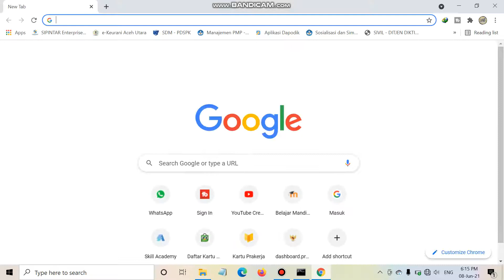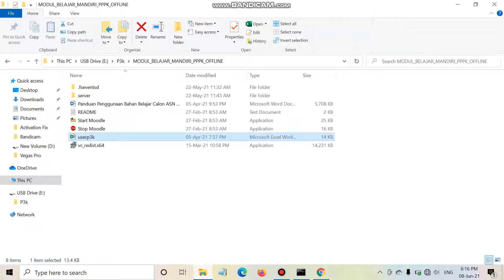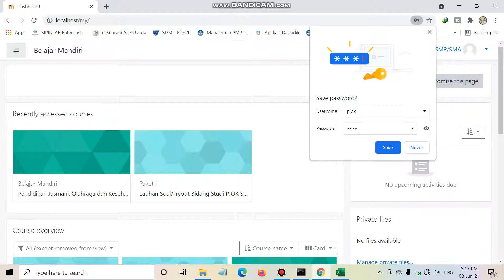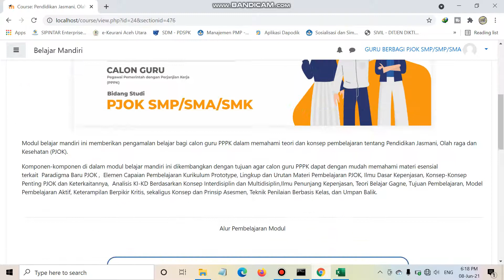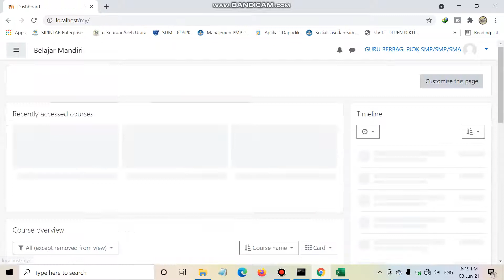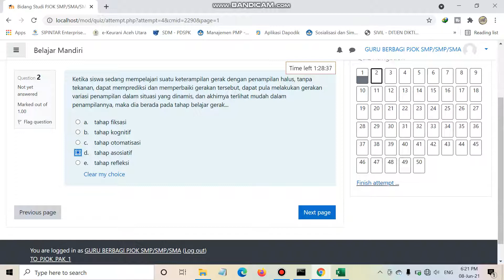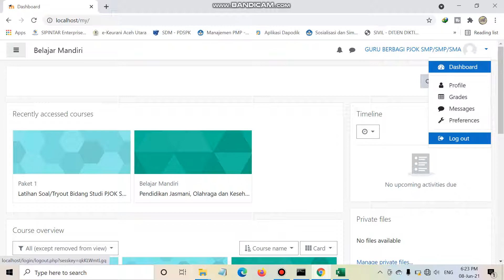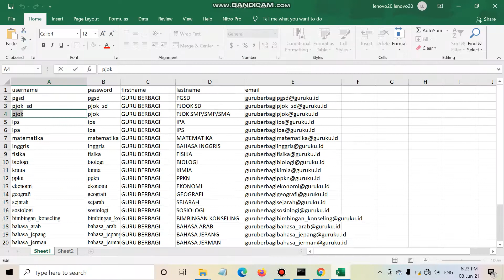Belajar Mandiri Calon ASN PPPK - Part 2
Pada saat ini Belajar Mandiri Calon Guru ASN PPPK dapat diakses belajar secara mandiri dimana saja baiuk online maupun offline. Itu artinya untuk Belajar Mandiri Calon Guru ASN PPPK sudah dibuka dan sudah bisa diakses. Setelah sebelumnya saja sajikan informasi Program Guru Belajar Seri PPPK 2021 Sudah Bisa Digunakan untuk Persiapan Seleksi P3K 2021 dan dapat juga setiap colon ASN untuk mengikuti Try Out Program Guru Belajar dan Berbagi Seri Belajar Mandiri Calon Guru ASN PPPK maka pada video ini saya paparkan Cara Install dan Mengakses Belajar Mandiri Calon Guru ASN PPPK di Program Guru Belajar Seri PPPK 2021/P3K 2021 yang berisi tutorial Cara Daftar Belajar Mandiri Calon Belajar Mandiri Calon ASN PPPK 2021 secara offline dan serta Cara Login Belajar Mandiri Calon Guru ASN PPPK dalam Program Guru Belajar Seri PPPK 2021 dengan localhost. Dan semoga teman-teman semua yang sudah verifikasi Ijazah kemari bisa Lulus di PPPK 2021 nantinya. Aamiin..

Teman-teman Calon Guru P3K Langkah Awal Belajar Mandiri Calon ASN PPPK ini dapat teman-teman liat pada materi Sebelumnya yaitu pada video “PART 1”.

Terima kasih.

Jika teman-teman berkenan silahkan klik link dibawah ini untuk dapat meliat-liat dan bergabung bersama saya.

Terima kasih.🙏💕